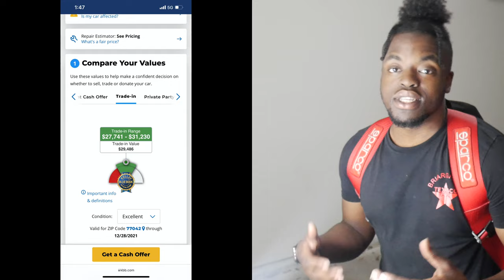FINALLY GOT AN UPDATE FROM ALL STATE AND THEY SAID........